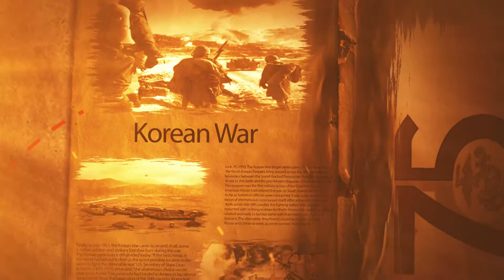Camp Pendleton's 75th Anniversary: Korean War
Camp Pendleton played a major role in the Korean War by supply Marines from the 1st Marine Division.